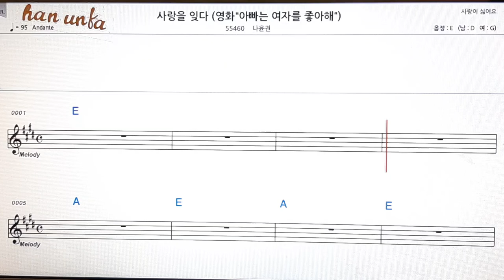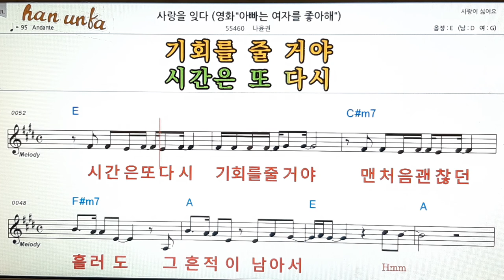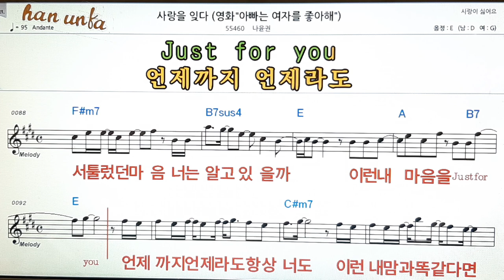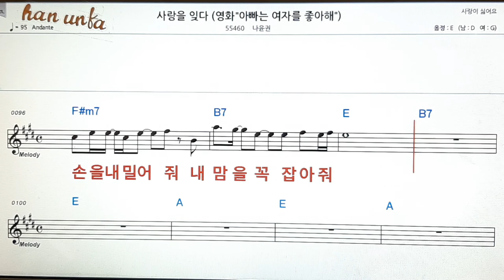사랑을 잊다/나윤권👍노래 반주, 코드 악보,가라오케💋Karaoke*Sheet Music*Chord*MR